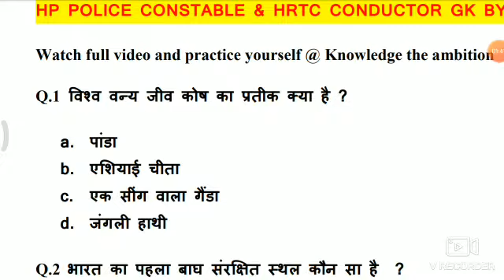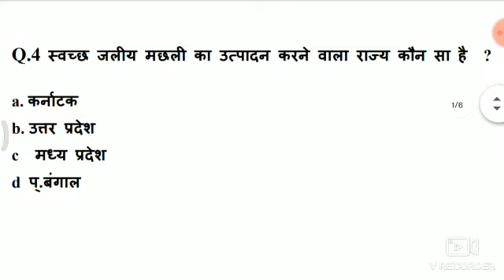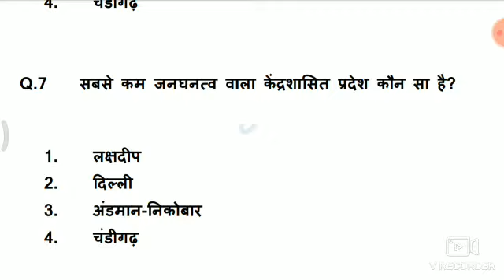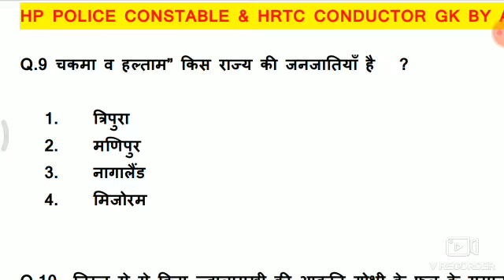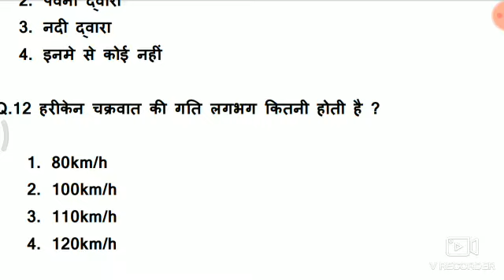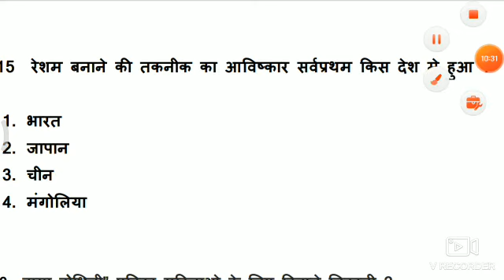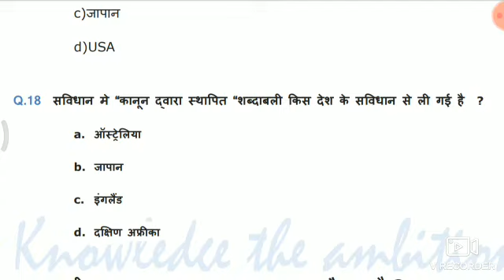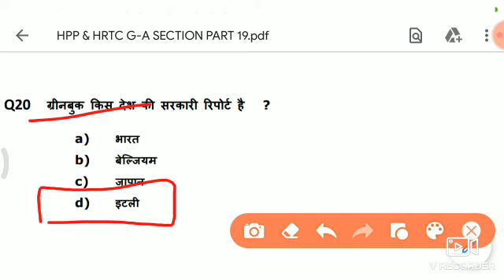HP.police constable & HRTC Conductor-GK || Top 900 question from gk section PART 19 || Alix Smith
Here you will get the complete coverage of :
1.
2.
3.
4.
5.
6.
7.